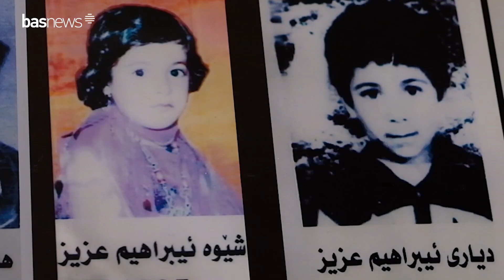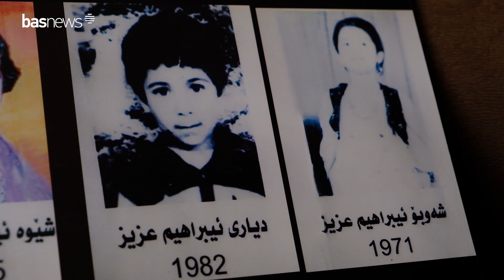‎دایه‌ سۆیبه‌ چوار ڕۆڵه‌ی له‌ده‌ست داوه‌ و نموونه‌ی ئازاره‌كانی هه‌ڵه‌بجه‌یه‌